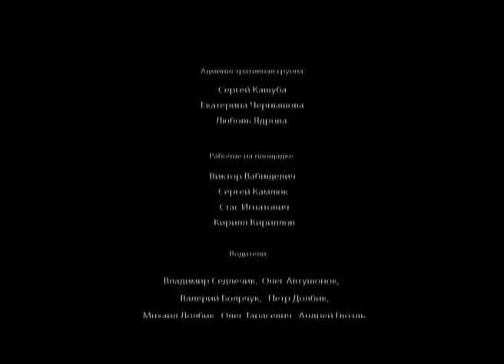Старшая сестра 1 и 2 серия (Сериал - Мелодрама) / Смотреть фильмы онлайн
О сериале "Старшая сестра"
Любить героя – тяжелый труд, иногда непосильный. Это должна понимать каждая женщина, чей возлюбленный выбрал для себя военное поприще. Быть готовой большую часть времени провести в одиночестве и страхе за жизнь близкого человека. Отпустить его на эту трудную мужскую работу, не жалея себя и его, не задавая вопросов.

Именно такую жизнь выбрала для себя Лида, скромная учительница английского языка в небольшом провинциальном городе. Она ведет уроки, выкраивает из скудного семейного бюджета средства, чтобы обуть-одеть дочку, вступающую в самый сложный подростковый возраст, и ждет мужа с войны.

Ее старшая сестра Надя не в пример успешнее, хоть она и одинока. Надя живет в столице, делает карьеру как ученый. На работе ее ценят. И с сыном - уже старшеклассником, - кажется, у нее полное взаимопонимание.

Все меняется в один день, в одном бою, случившемся в конце 90-х далеко на юге, в горах Дагестана...

Жанр - мелодрама
Год - 2013
Актёры - Дарья Михайлова, Сергей Угрюмов, Анна Чурина, Андрей Милюхин, Мария Мацель, Татьяна Чердынцева, Никита Лубенько, Гарик Вепшковский, Валерий Зеленский, Ольга Бурлакова